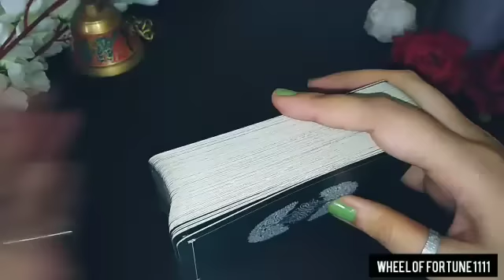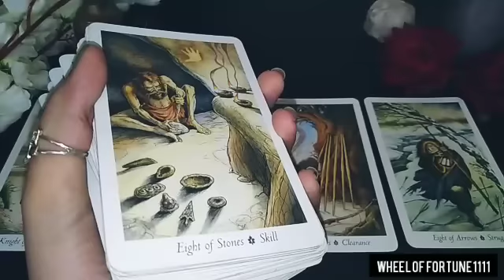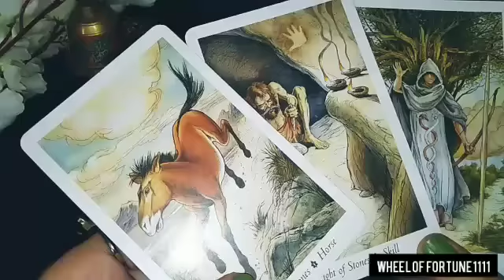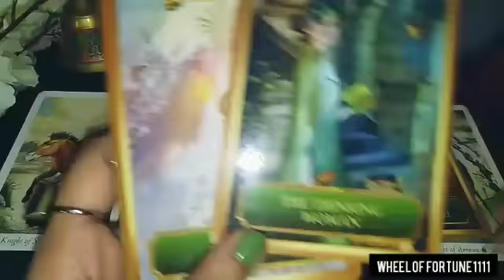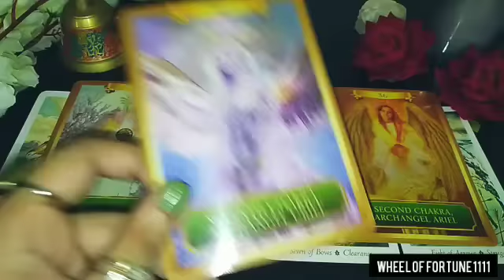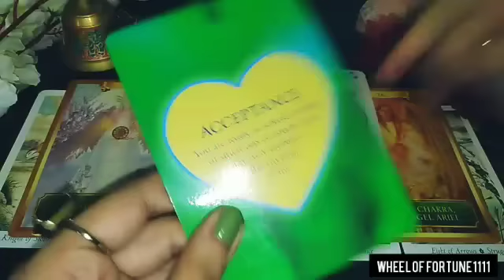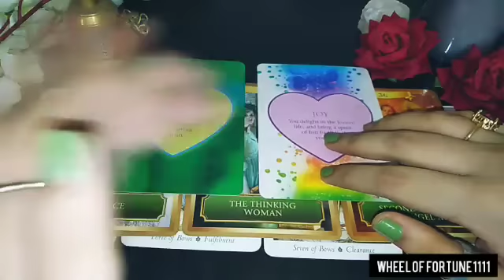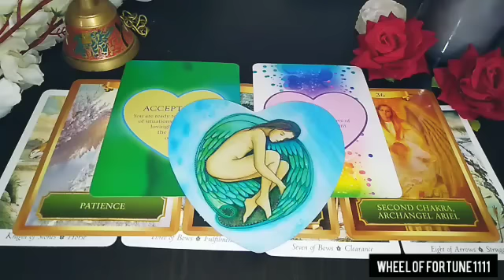NEXT 72 HOURS 👤💌 - UNKI Vs APKI CURRENT FEELINGS & MAJOR CHANGE IN CONNECTION TIMELESS HINDI TAROT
Hello everyone..

😇💞 BOOKINGS ARE CLOSED FOR PAID PERSONAL READINGS FOR NOW.. 👇👇
1)FOR PAID PERSONAL READING BOOKINS

❤️ BOOKINGS ARE OPEN FOR THIS 👇👇
2) FOR ENERGISED CRYSTALS ,REMEDIES &TAROT CLASSES CONTACT -